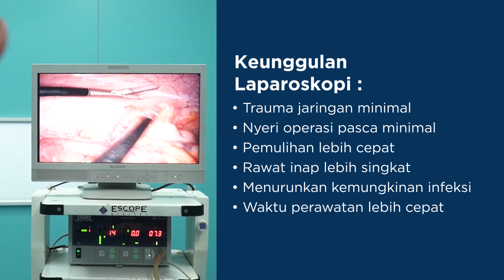Dua Hari Setelah Operasi Usus Buntu Sudah Beraktifitas Normal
Sobat Sehat kami, kini sudah kembali beraktifitas normal setelah operasi usus buntu, dengan metode Laparoskopi oleh dr. Edwin C. Tjiomas Sp.B, FINACS, FICS dokter Spesialis Bedah Mandaya Hospital Karawang.
"Nyeri sakit perut bagian bawah kanan dan bagian atas pusar. Setelah didagnosa ternyata penyakit yang diderita saya adalah penyakit usus buntu".

Beruntung dokter disini bergerak cepat dalam mendiagnosa dan tindakan operasi bedah minimal sehingga masa pemulihan saya lebih cepat.

Informasi rawat jalan atau rawat inap hubungi
Patient Experience Officer (PEO) Telp/ WA :
PEO 1 : 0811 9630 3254
PEO 2 : 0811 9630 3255
Customer Service : 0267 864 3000